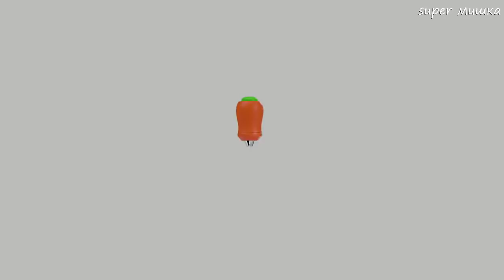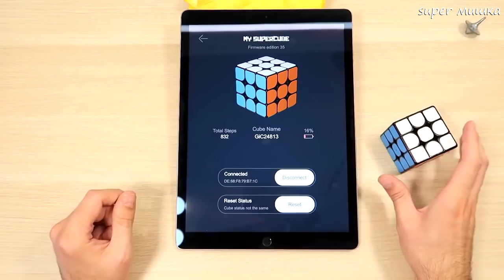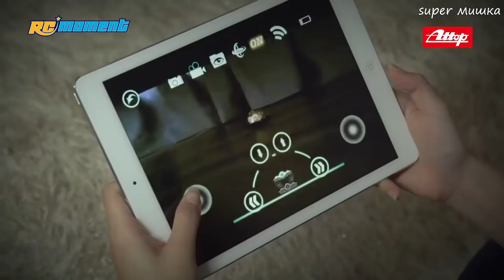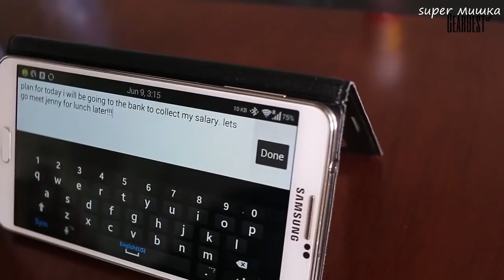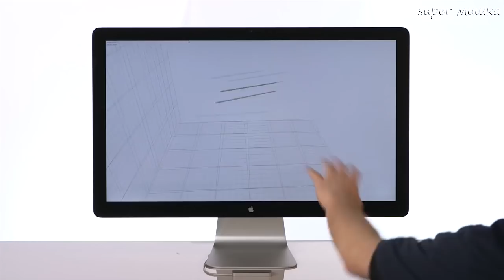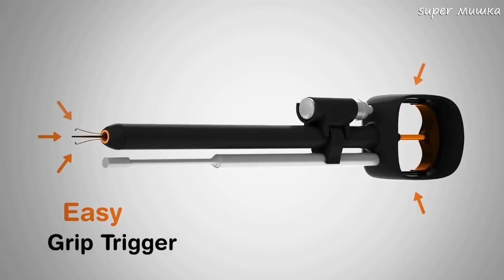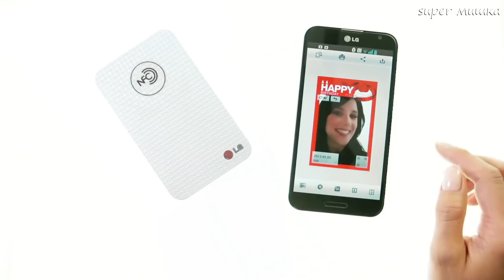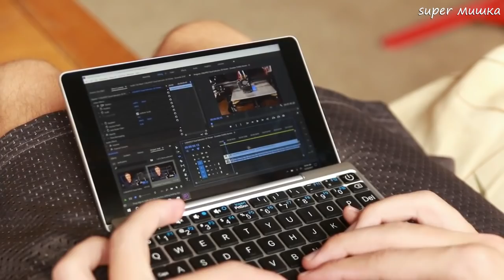45 ВЕЩЕЙ С ALIEXPRESS, КОТОРЫЕ ЗАСТАВЯТ ТЕБЯ УДИВИТЬСЯ / БОЛЬШАЯ ПОДБОРКА ТОВАРОВ С АЛИЭКСПРЕСС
Привет! Это Крутые ТОВАРЫ С ALIEXPRESS, ОТ КОТОРЫХ ТЫ ТОЧНО ОФИГЕЕШЬ. Огромная подборка самых лучших вещей с АлиЭкспресс которая тебе понравиться!

Условия конкурса:
2. Быть подписанным на канал
4. Итоги конкурса в группе